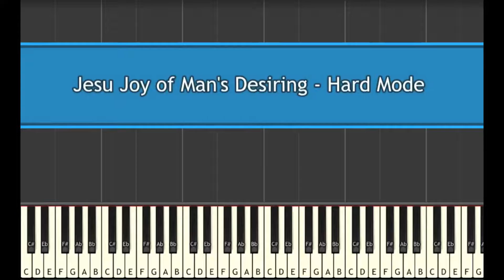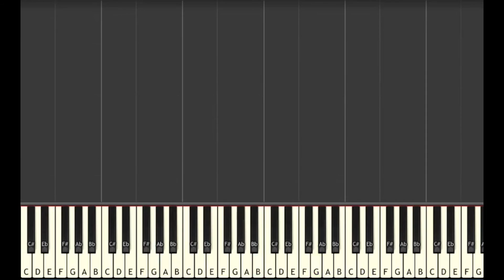Learn to Play Jesu, Joy of Man’s Desiring by Bach - Hard Mode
🎹  GEAR 🎹

♫ Keyboards ♫

🎹  Let’s Connect! 🎹